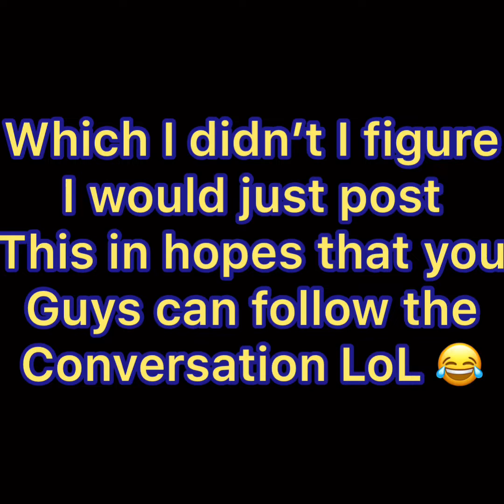5/28/20 EST’s birthday!!!!